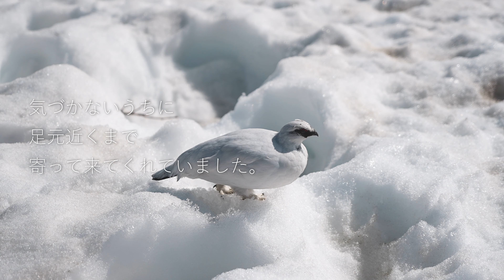ライチョウ 立山の白雷鳥に会いに 立山黒部アルペンルートを通って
立山黒部アルペンルートの開通直後に白ライチョウに会いに足を運びました。
滞在した3日間すべてライチョウに会うことができ感動しました。
絶滅が危惧されるライチョウですが、極寒の地でたくましく生き抜いている姿を見ることができます。生態が崩れないようにマナーを守って登山や観光を楽しみたいと思いました。